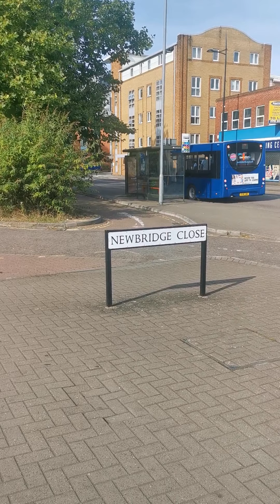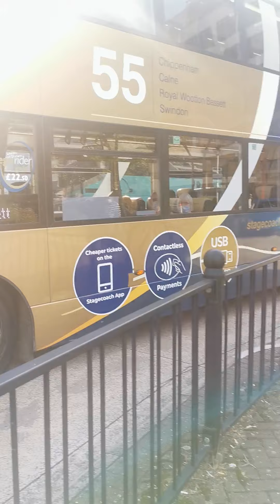buses 🚌 in Swindon 21/9/21 part 1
buses 🚌 in Swindon Wiltshire England